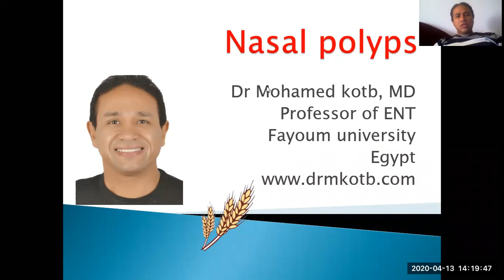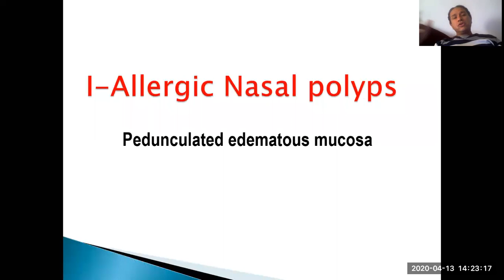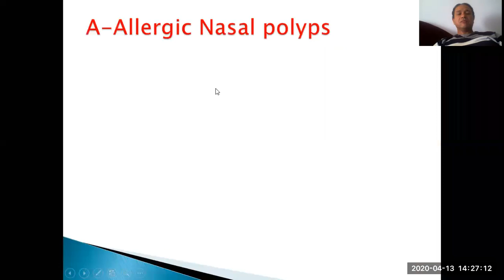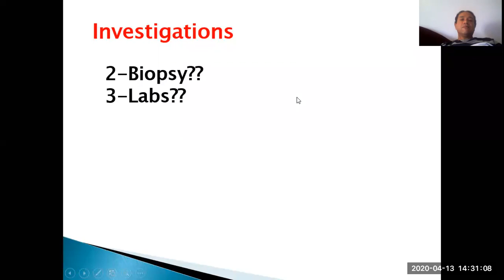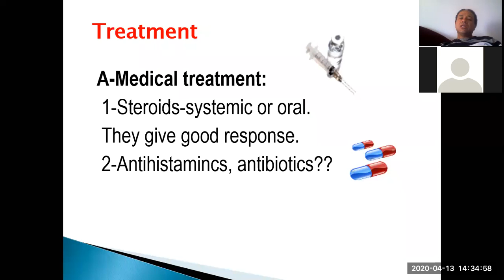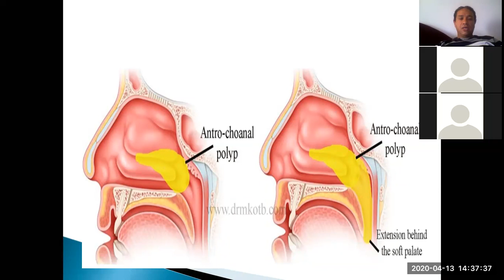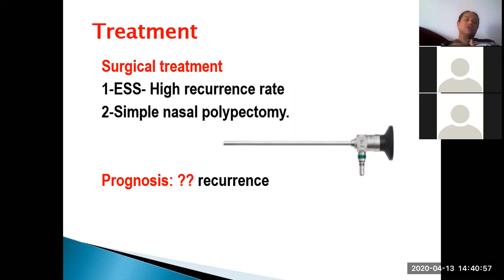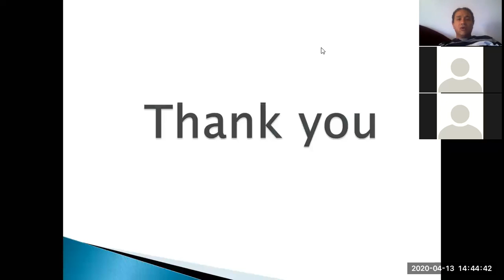On line session-Nasal polyps Prof Dr Qotb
Discussing the clinical dilemma of nasal polyps (allergic, allergic fungal, antroc-hoanal polyps, inflammatory polyps) and what to do?